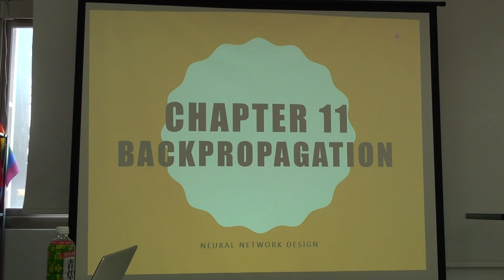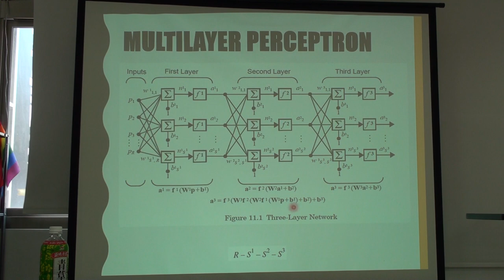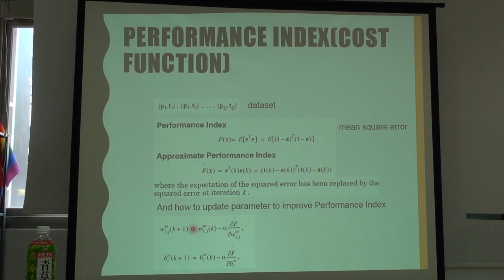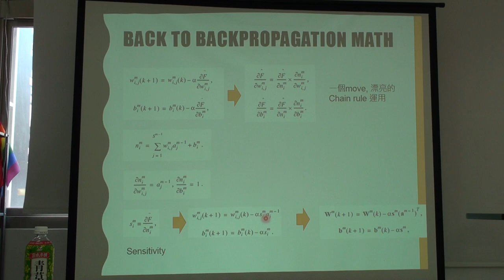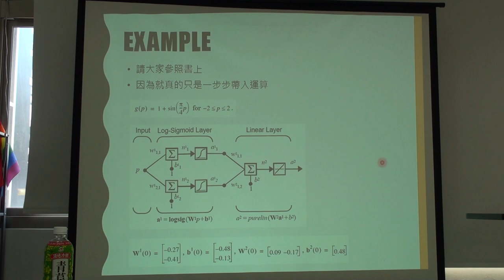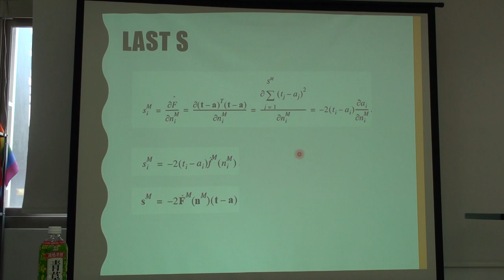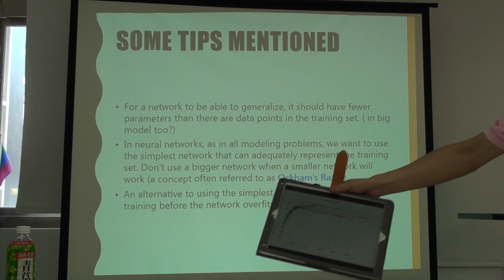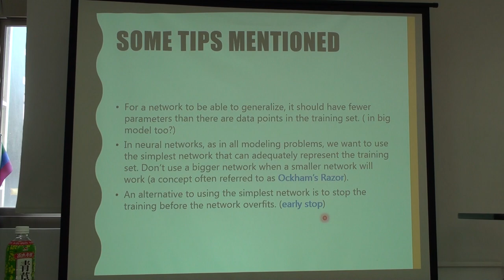Neural Networks 第九次讀書會 (Chap. 11)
「Neural Networks」第九次讀書會活動
第十一章 Backpropagation
主講人：李和璞
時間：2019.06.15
地點：摩茲工寮